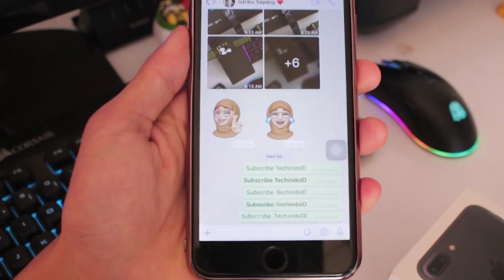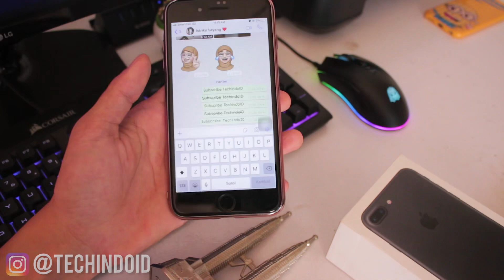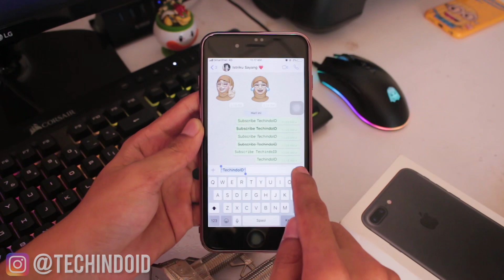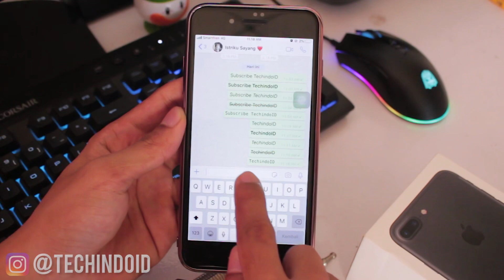Cara Terbaru Membuat Tulisan Unik di WhatsApp iPhone Dengan Cepat!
Cara Terbaru Membuat Tulisan Unik di WhatsApp iPhone

Di video kali ini, kami TechindoID akan memberikan sebuah tips yaitu Cara Terbaru Membuat Tulisan Unik di WhatsApp iPhone Tanpa menggunakan kode. Seperti apa caranya. Temukan jawabannya di video ini ya teman-teman :). Selamat menonton teman-teman...

Kirim barang:
Randi Andito Pratama (TechindoID)
Jln. Simpang 3 Pauh (Dekat Tugu) RT. 05 RW. 02 No.38 Kel. Pauh Kec. Pauh Kab. Sorolangun Jambi